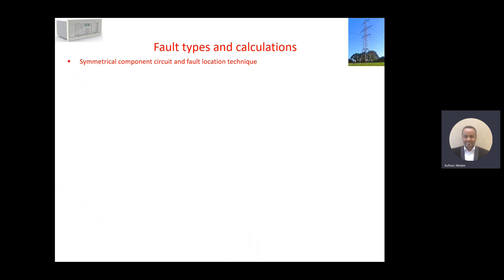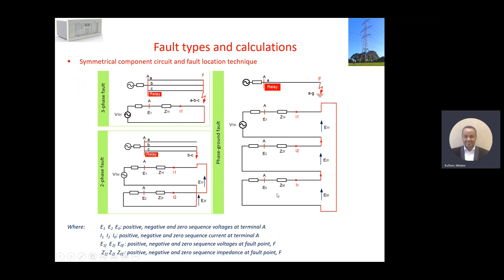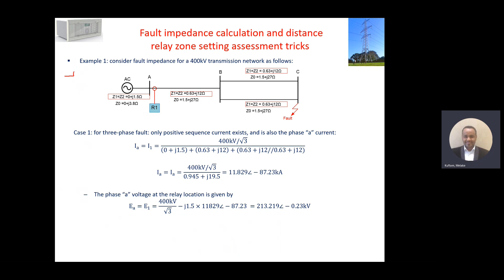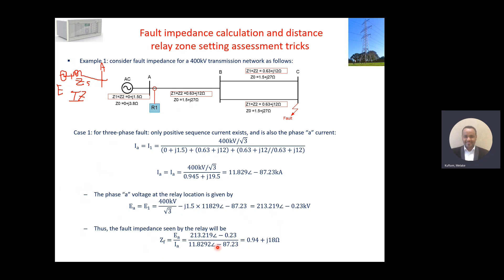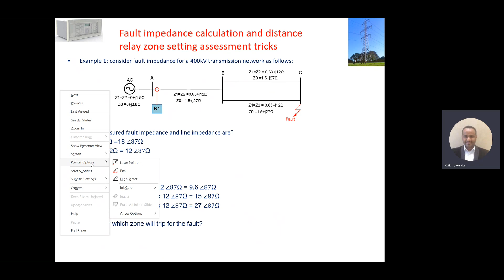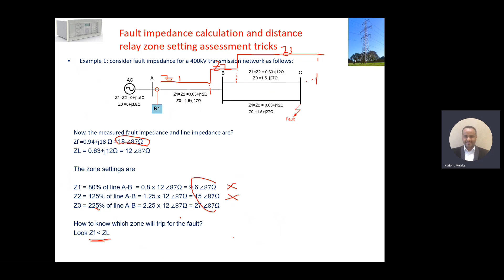Fault impedance calculation and distance relay zone tripping assessments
0:00 Fault types
2:23 Fault current, relay voltage, and fault impedance calculation during three phase fault
07:45 How do we assess which relay zone trip for the faulted area of the network

If you are looking for training/tutoring in electrical and Electronic Engineering, please visit on the following